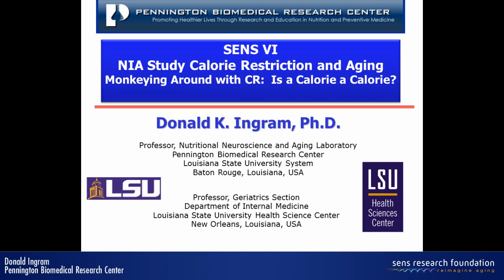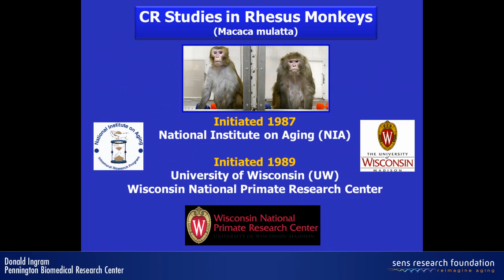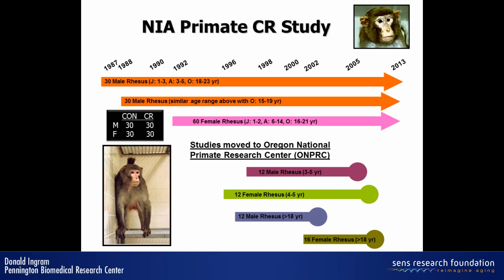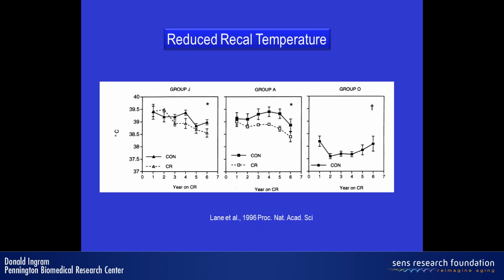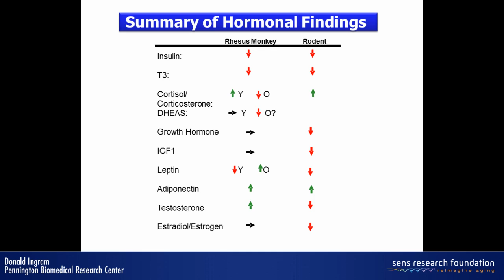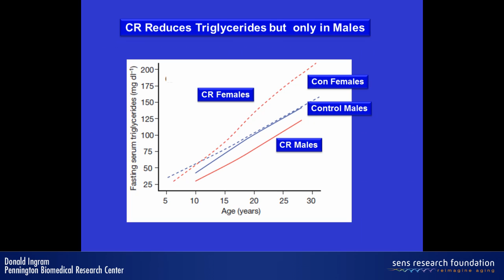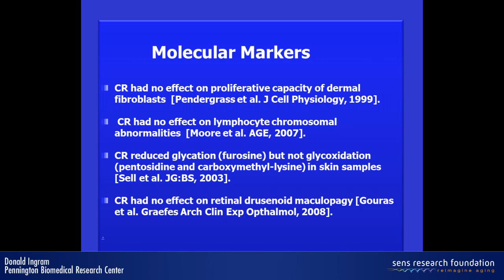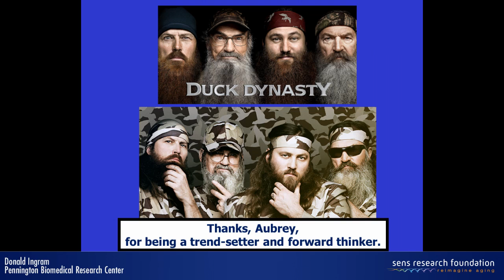Monkeying around with calorie restriction: is a calorie a calorie? - Donald Ingram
Dietary caloric restriction (CR) is the only intervention repeatedly demonstrated to retard the onset and incidence of age-related diseases, maintain function, and extend both lifespan and healthspan in mammals. In 70 years of study, such beneficial effects have been demonstrated in rodents and lower animals, but prior to 1987, had never been examined in primates. To determine whether CR might eventually be applied to humans, the NIA initiated a study of CR and aging in nonhuman primates. After 25 years, approximately 150 rhesus monkeys (Macaca mulatta) have been involved in the study, mostly rhesus monkeys aged across their respective lifespans at the time of initiation. Control monkeys received two meals per day of a standardized, natural ingredient diet sufficient to attain apparent satiety, while the CR group received 30% less, adjusted for age and body weight. The diet is supplemented with extra micronutrients such that the only substantive variable is the amount of calories consumed. Results to date indicate that CR animals are healthier than fully-fed counterparts based on reduced incidence of various chronic diseases, exhibit significantly better indices of predisposition to disease (such as lower insulin levels and greater insulin sensitivity, reduced blood lipids and pressure, and elevated HDL), and appear to age at a slower rate, based on a number of hormonal and functional indices, including behavioral performance. In addition, CR rhesus monkeys that were juveniles at the onset of the study showed delayed skeletal and sexual maturation, and CR groups have lower body temperatures than controls. Regarding the health of older monkeys, our results indicate several significant beneficial effects and few negative effects. However, a recent analysis of current mortality data indicated no evidence of improved survival when CR was initiated at younger or older ages, which contrasted with results reported from the University of Wisconsin study of CR in rhesus monkeys. How differences in dietary regime might account for the differences in results will be discussed.